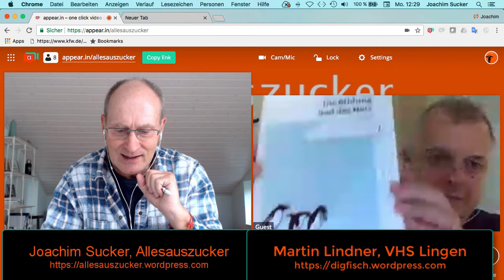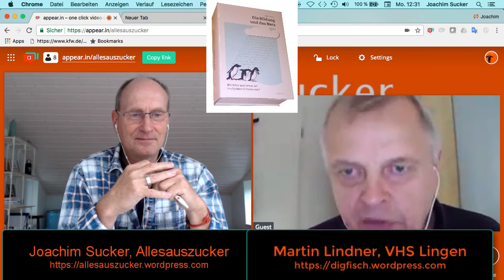Interview mit Martin Lindner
Martin ist seit kurzem der Digitalisierungsbeauftrage der VHS Lingen. Ich war neugierig, was er so vor hat.
Bisher war das Thema Digitalisierung und Personalentwicklung wenig gemeinsam gedacht. Das scheint sich zu ändern.